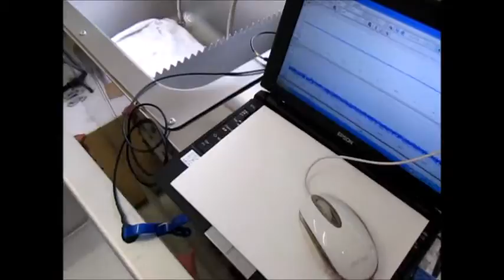超音波テスター Ultrasonic tester （超音波システム研究所 Ultrasonic-labo）